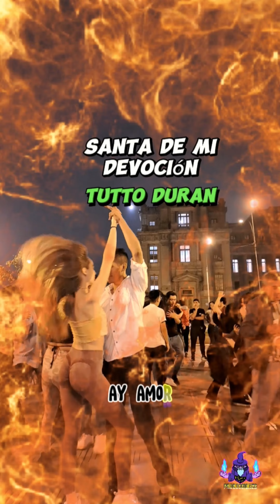❤️‍🔥🙈Santa de mi devoción by TUTTO DURAN💃🕺hermoso baile de bachata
Social de Bachata Organizado por
BachataHotPeru
Frente al Hotel Sheraton, Lima, Perú